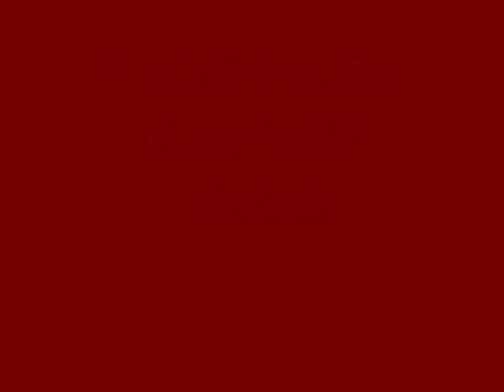What Can You Draw With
My entry to Ningaka's
" What Can You Draw With "  contest